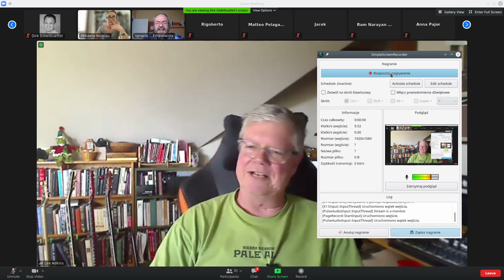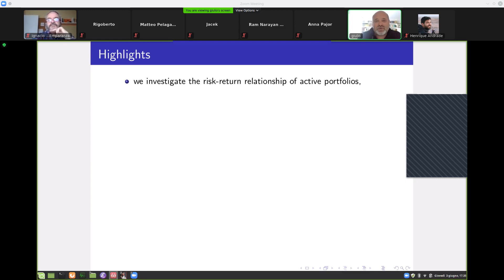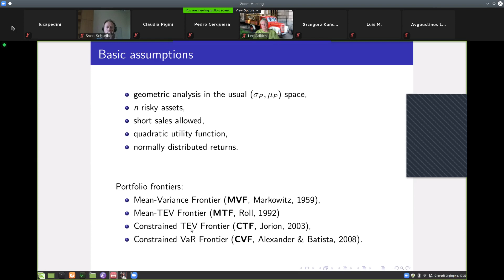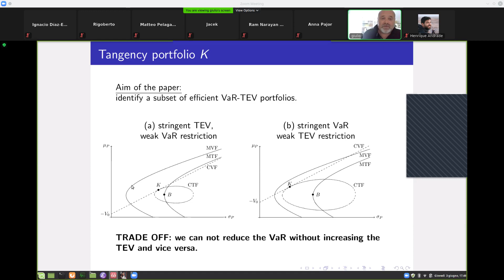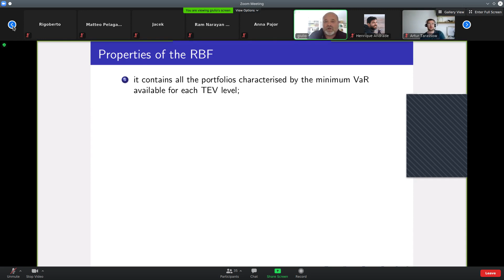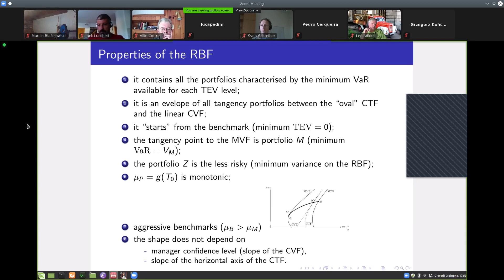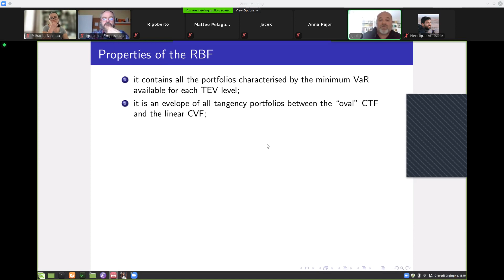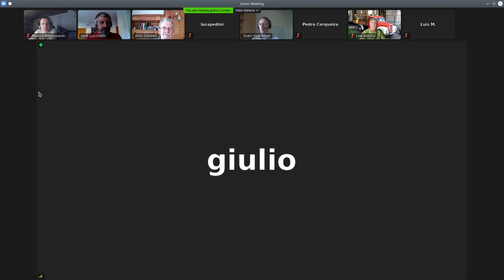Giulio Palomba - Reconciling TEV and VaR in Active Portfolio Management: New Frontier